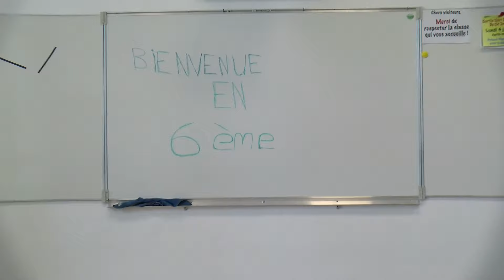Que disent les sixièmes aux CM2 qui vont arriver au Collège ?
Des élèves de la classe de Madame Trédez, professeur de mathématiques, ont réfléchi sur ce qu'ils voulaient dire aux CM2 qui vont arriver au collège à la rentrée de septembre.